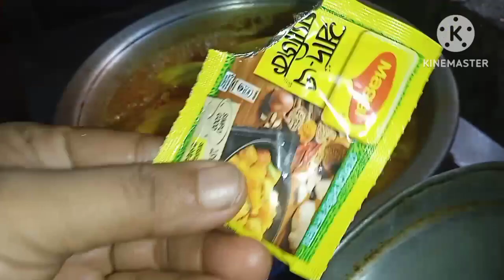আজ একটা পটলেরllঠকানো রসিপিllকরলাম#mylifestyle vlog mydailyvlog myhannel🍲🥘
আজ পটলের ঠকানো রেসিপি করলামmylifestyel vlog mydailyvlog motivation motivational vidieo motivate people Bangladesh channel my YouTube channel jarnymy you tube  all Bangladesh all round world people vlog